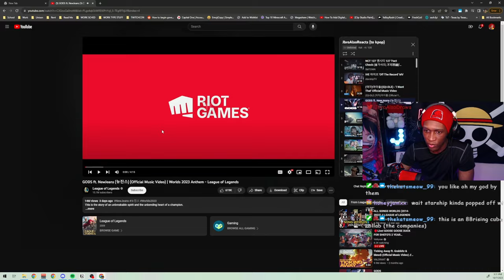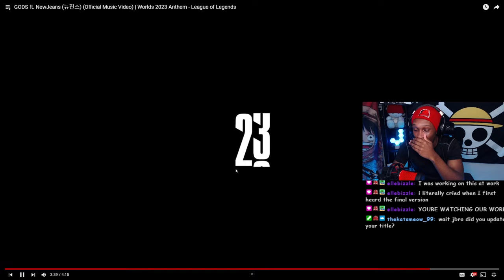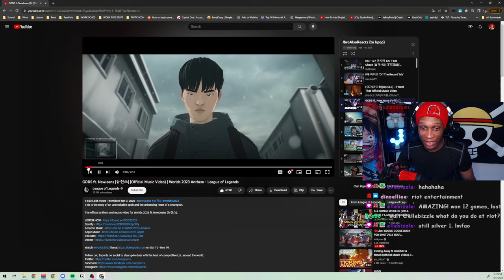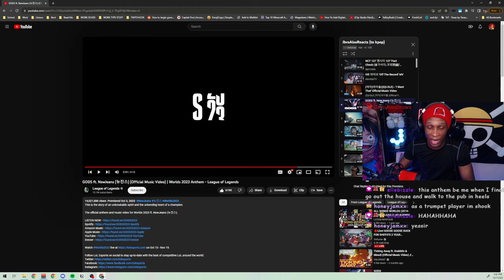VALORANT Player Reacts to GODS - League of Legends ft New Jeans!!!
GOOSEBUMPS.

My first time reacting to GODS  by League of Legends and New Jeans!

, Tuesdays, Wednesdays, Fridays and Saturdays!